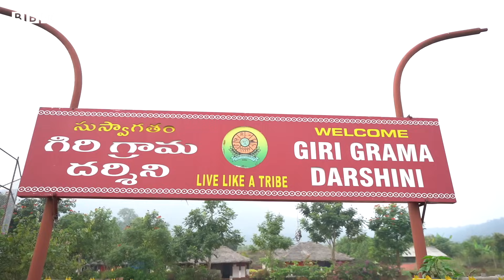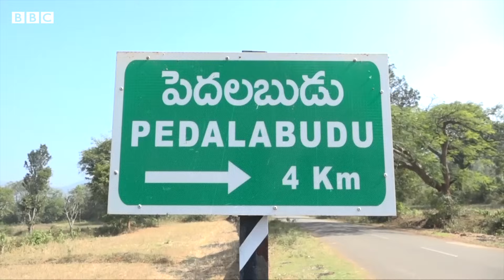Araku: బిజీ సిటీ లైఫ్‌ను గిరిజన జీవనశైలితో మమేకం చేసే 'గిరి గ్రామ దర్శిని'ని చూద్దామా | BBC Telugu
గిరిజనుల రోజువారీ జీవితం ఎలా సాగుతుంది. వారి కట్టూబొట్టూ ఎలా ఉంటుంది.  చూడడం కాదు, పర్యటకులకు స్వయంగా ఆ జీవనశైలిని అందిస్తోంది అల్లూరి సీతారామరాజు జిల్లా అరకు సమీపంలోని 'గిరి గ్రామ దర్శిని'. మరి అక్కడి విశేషాలేంటో చూసేద్దామా...